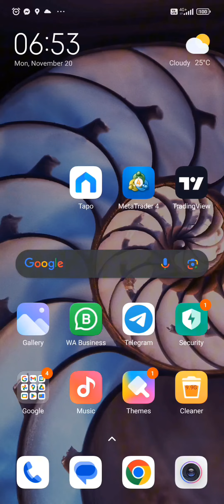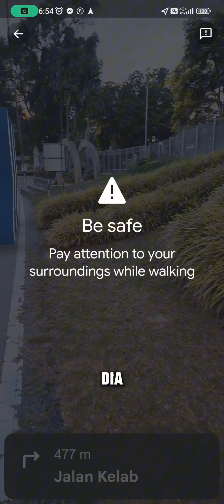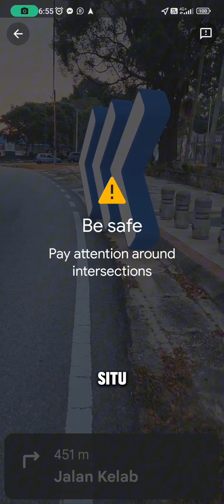Kelebihan Guna Google Maps, Mungkin Ramai Yang Tak Tahu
Kelebihan guna Google Maps, mungkin ramai yang tak tahu dan ianya sangat sesuai yang suka berjalan kaki.

Bagus juga untuk yang baru sampai tempat atau lokasi baru dan kita keliru nak ke mana-mana.

Adanya Live View dalam Google Maps akan banyak membantu kita dalam menuju destinasi yang ingin kita tujui.